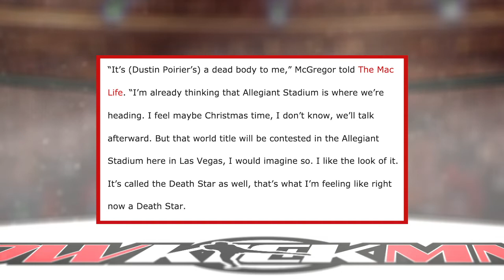Conor McGregor Wants Charles Oliveira At Allegiant Stadium In December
Conor McGregor already has one eye on his next fight ahead of his trilogy bout against Dustin Poirier at UFC 264.